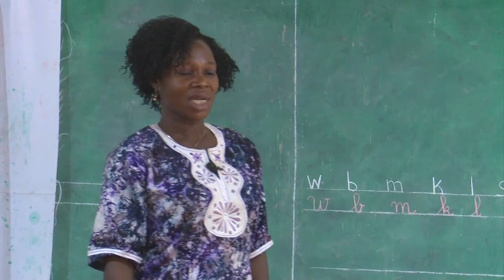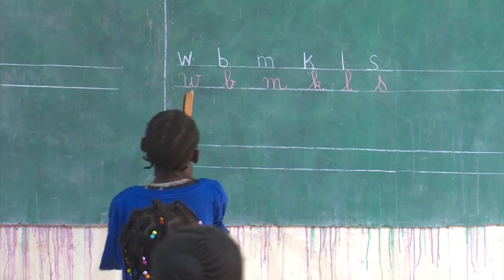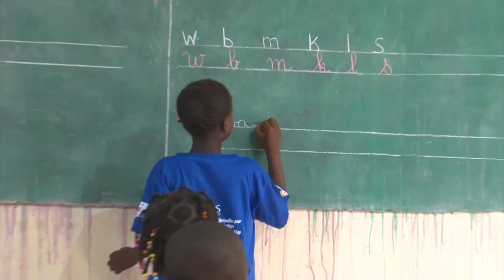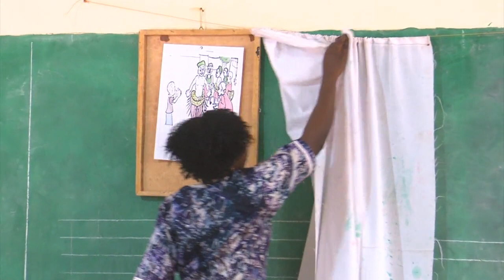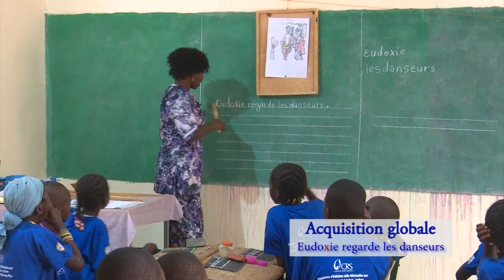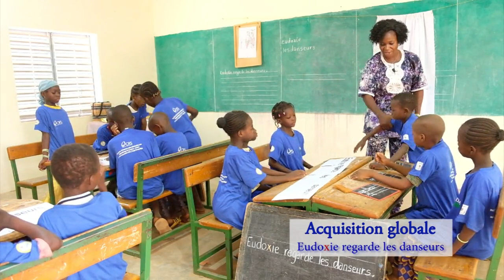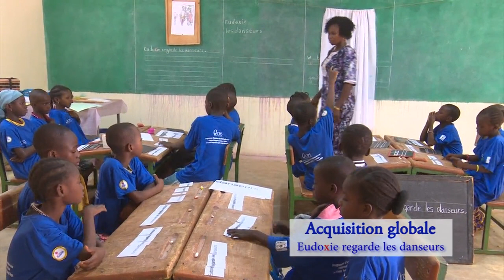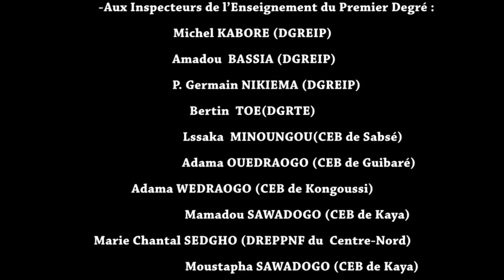Etude de la lettre x, Eudoxie regarde les danseurs, phase d'acquisition globale.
Cette vidéo est une présentation de l’étude de la lettre x au CP1, phase d’acquisition globale faite par un(e) enseignant.e. Elle a été réalisée par United States Department of Agriculture (USDA) et Catholic Relief Services (CRS) en collaboration avec le Ministère de l'Education nationale, de l'Alphabétisation et de la Promotion des Langues nationales (MENAPLN) du Burkina Faso dans le cadre du projet « Beog-biiga » en « Apprentissage de la lecture/écriture au CP ». Cette vidéo est une leçon à l’intention des apprenant.e.s qui pourraient l’exploiter avec l’accompagnement d’un tuteur.rice dans le cadre de l’Education en situation d’urgence (ESU), mais également des enseignant.e.s pour leur formation continue. Elle a une durée de 25 min 19.